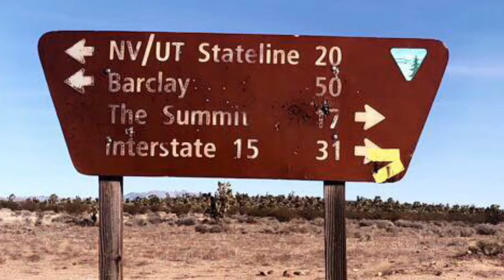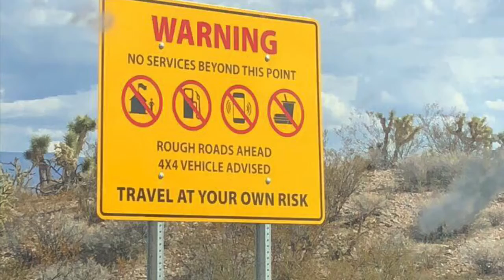A Freeman’s adventure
A bromance of two Jeepers